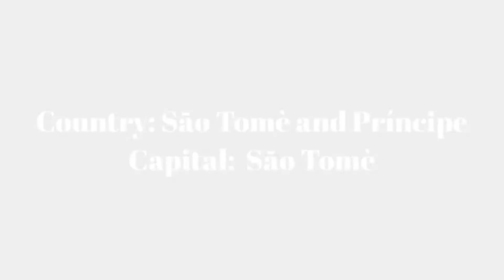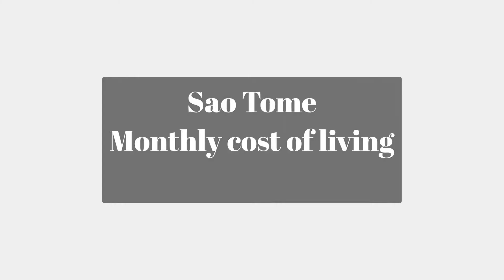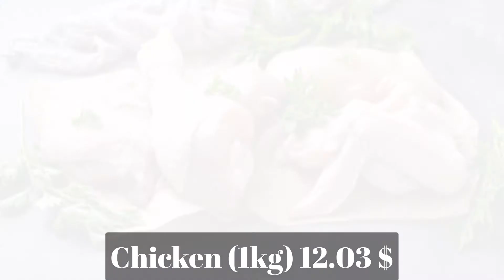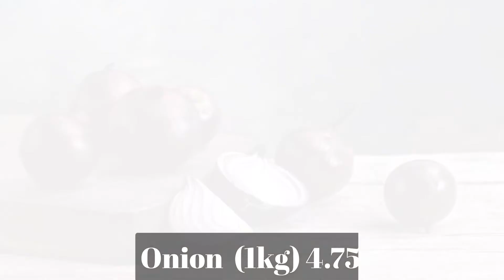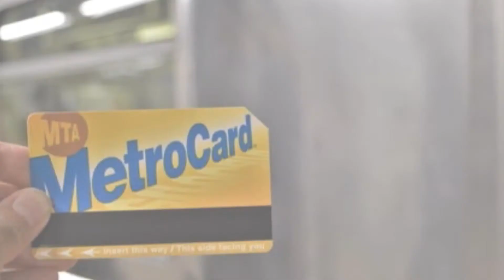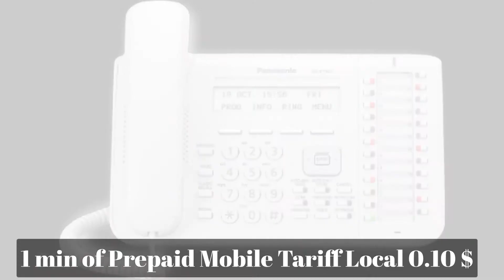Monthly cost of living in São Tomé And Príncipe